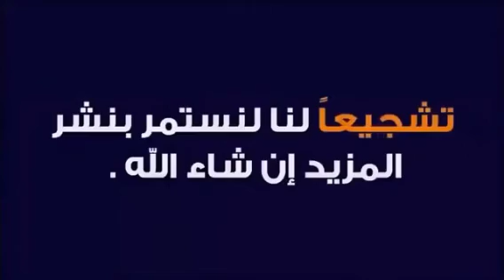ملخص مباراة تشليسي وبايرن ميونيخ 1/2 نهائي دوري الابطال2012 تعليق(عصام الشوالي)HD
ملخص مباراة بايرن ميونيخ وتشيلسي في دوري الابطال 2012
اهداف تشليسي في نهائي دوري الابطال
اهداف بايرن ميونيخ في دوري الابطال
اهداف تشليسي وبايرن ميونيخ